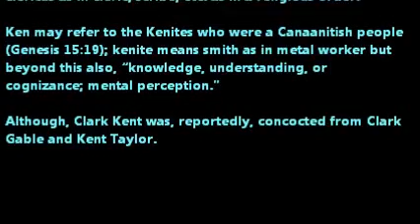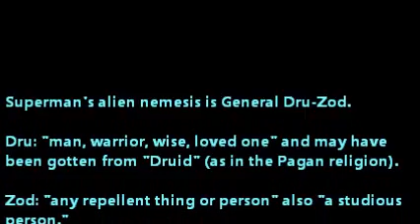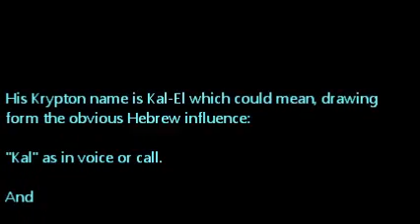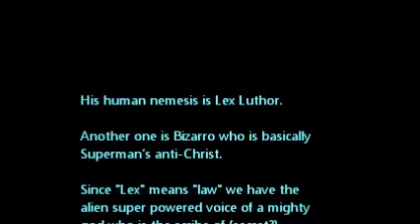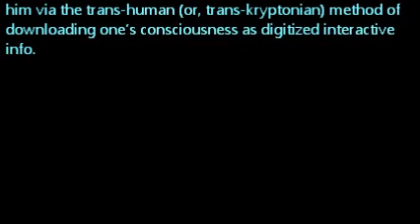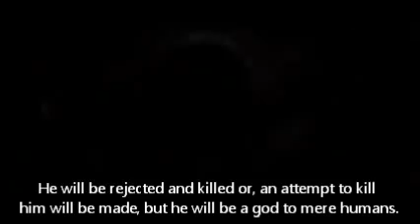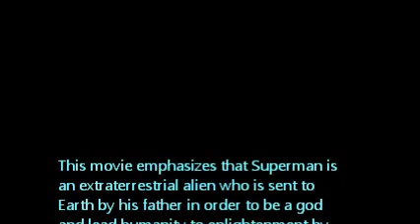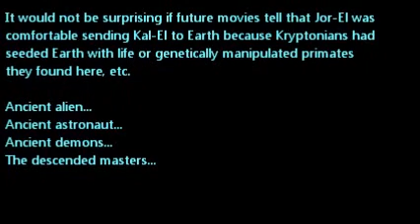New Superman movie: Man of Steel (aliens and pentagrams)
Find the accompanying article here, “Aliens and pentagrams: on the new Superman movie: Man of Steel”: